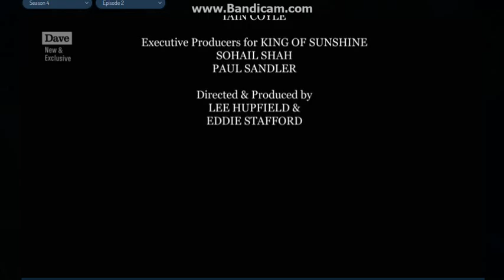UKTV Original Productions/King of Sunshine (2023)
From Meet the Richardsons on Dave.